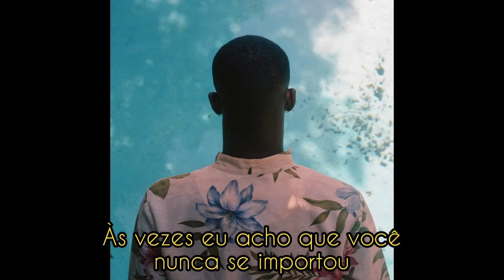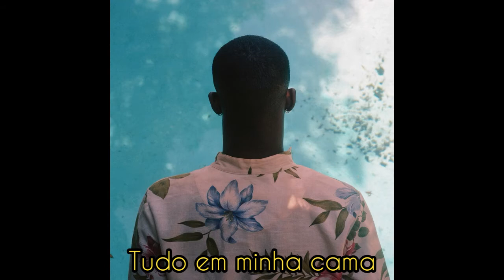Sunni Colón - All Up in My Bed/ Summer Blu - Legendado